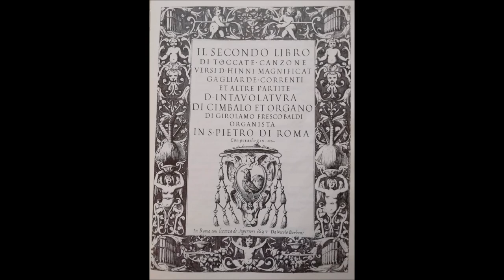G. Frescobaldi. Toccata Prima (2do Libro). Dimitri Goldobine, harpsichord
Toccata Prima, from "Il Secondo Libro di Toccate...", Rome, 1627
Dimitri Goldobine, italian harpsichord built by Bizzi Clavicembali (2012)

Used in this movie: RF images of works of G.L. Bernini and P. Bernini